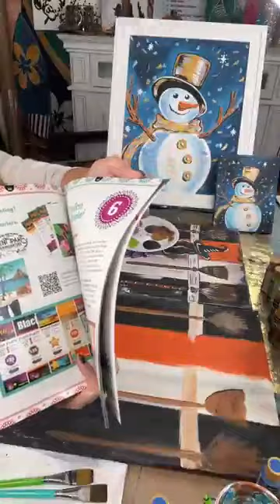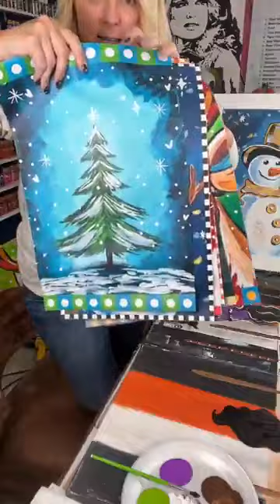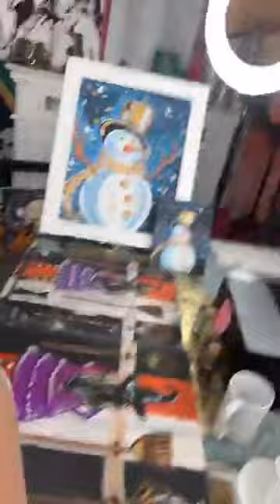Painting a Witch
And talking the who, what, where, how, why of Paint Parties for the Snowman Showdown

Hey! Want to learn more about teaching Paint Parties consistently? I’m Heidi Easley, founder of Texas Art and Soul and Paint Party Headquarters. I teach women ALL over the world - How to Teach Paint Parties: Online, In-Person, and with Art Kits - and I want to help you!